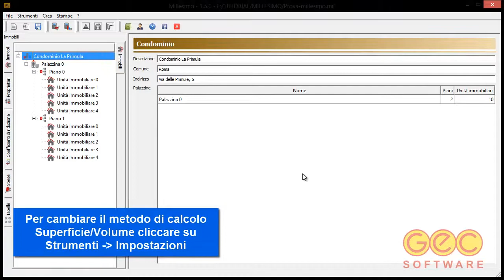Millesimo - Cambiare il Metodo di Calcolo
Modificare il metodo che Millesimo utilizza per il calcolo tramite Superficie o Volume